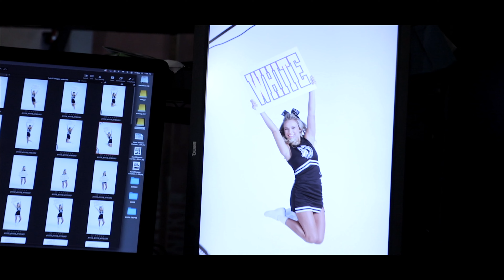2022 Superior Cheer Catalog | Behind the Scenes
Take a glimpse behind the scenes at the photo shoot for our newest Superior Cheer catalog!

The catalog is out now, check it out on superiorcheer.com